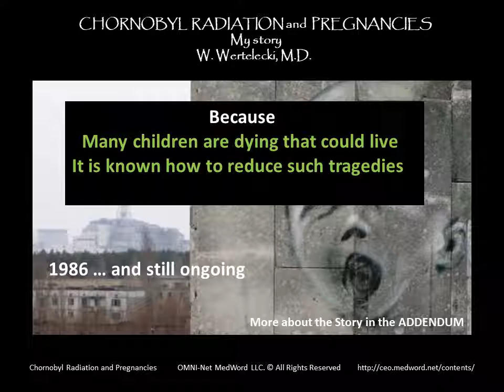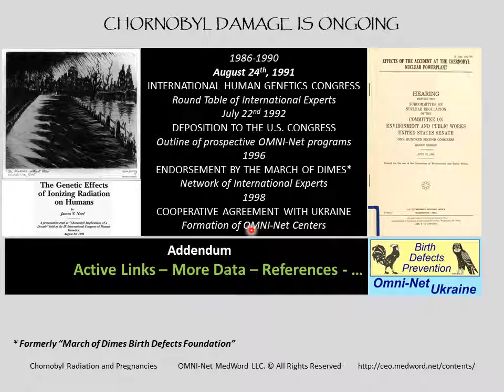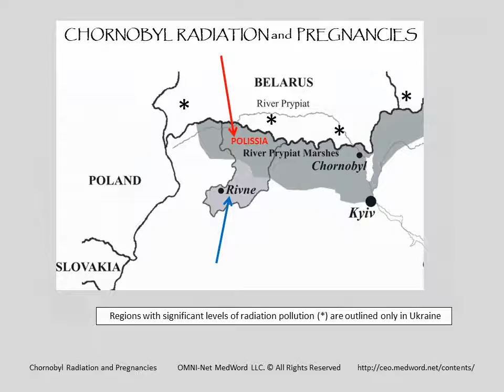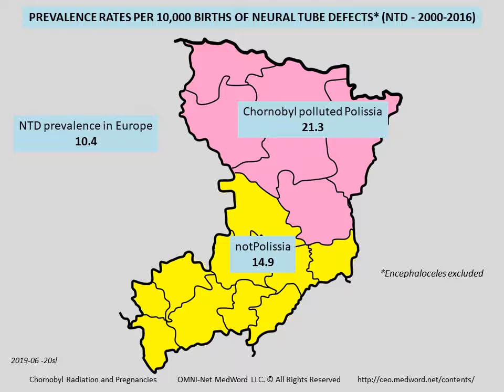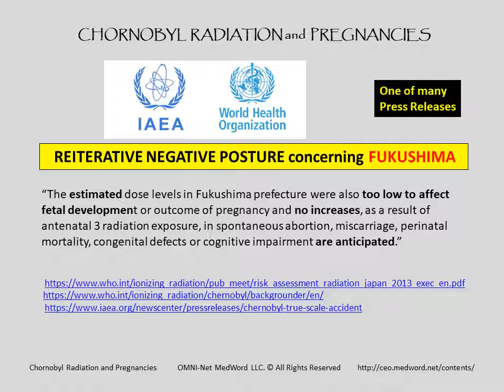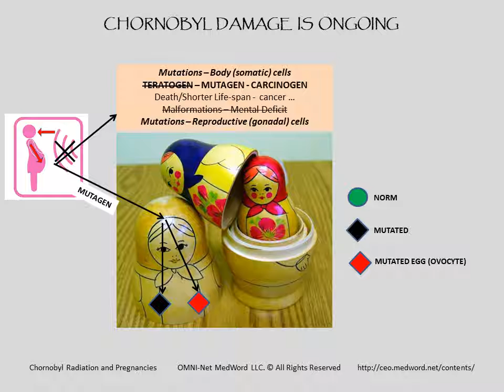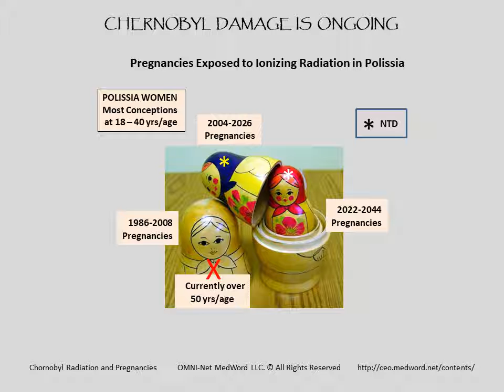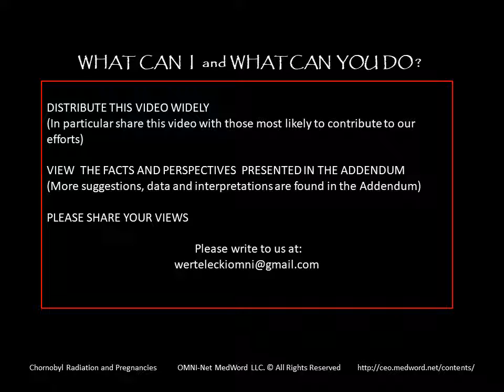Prenatal Chornobyl Radiation Exposures and Birth Defects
Omninet-Medword seeks to open eyes ... to observe signs ... to know signals ... because the brain can not remember what it doesn't understand

This story (continued in the ADDENDUM* is about facts in a Chornobyl impacted area of Ukraine (*see note below). Population rates of spina bifida and incorporated radiation levels by pregnant women are concurrently elevated. These observations are contrary to declarations by international agencies regarding Chornobyl/Fukushima impacts on pregnancy outcomes. The existing research platforms can contribute to shift away from controversies toward collaborations.
*NOTE: After you click the link and depending on your browser, you may reach a screen with choices “Save As” or “Open - Save” -  Option “Save” will download the file for you to open it – Option “Open” will directly open the file without the sound track – Choose “Enable editing” and full screen mode – The video-oral presentation should start.